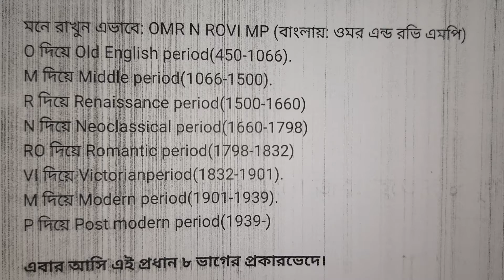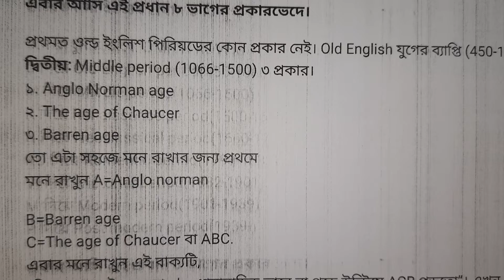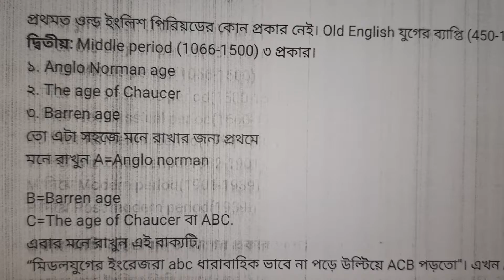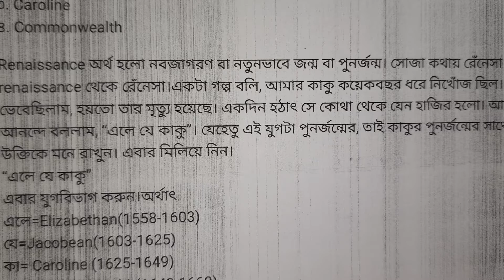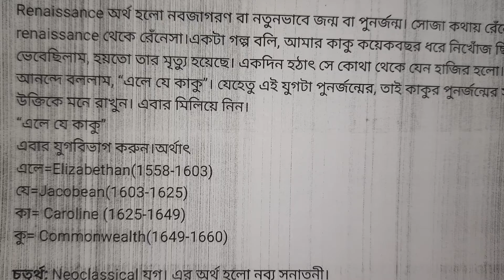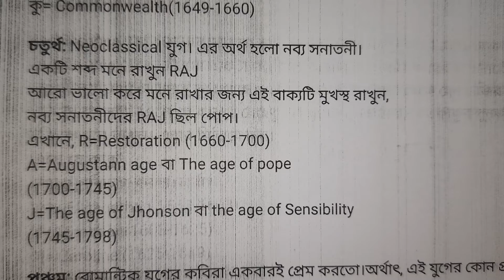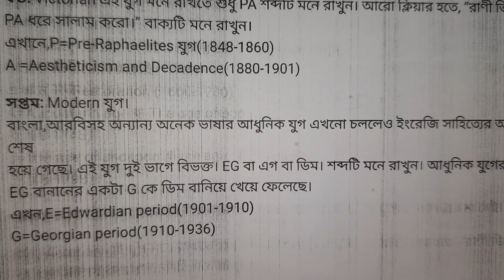ইংরেজি সাহিত্যের প্রধান ৮ টি যুগ মনে রাখার কৌশল | বিসিএস | English Literature | BCS | Govt Job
ইংরেজি সাহিত্যের প্রধান ৮ টি যুগ মনে রাখার কৌশল।
এই টেকনিকের সাহায্যে সহজেই ইংরেজি সাহিত্যের বিভিন্ন যুগবিভাগকে মনে রাখা সহজ হবে। বিসিএস সহ বিভিন্ন সরকারি চাকরি পরীক্ষার্থীদের জন্য বিষয়টি উপকারে আসবে।

english literature bd
old english literature pdf
english literature book pdf
old english literature
english literature books pdf
english literature book
english literature pdf
english literature books
a handbook of english literature pdf
english literature books for bcs
ইংলিশ লিটারেচার pdf
ঈ লেখার নিয়ম
university english bd
english literature bcs
english literature bangla
ঋ in english
ঋ pdf
ঋ লেখার নিয়ম
ঋ যুক্তবর্ণ লেখার নিয়ম
ঋ যুক্তবর্ণ
ঐ meaning in english
bcs english literature pdf
khata english meaning
english literature for bcs pdf
ঙ in english
bcs english literature
ছন্দে ছন্দে english literature
জন্ম নিবন্ধন english copy download
ঝাল english meaning
ঝ in english
ঝর english meaning
ঞ in english
handbook of english literature pdf
english literature book for bcs
dhaka university english department syllabus
ঢাল english meaning
ঢেক english
dhaka university english department
dhaka university central library
english ত বাংলা
teaching language through literature
literary terms pdf
bangla ত english
ইংলিশ ত বাংলা
ইংলিশ থেরাপি pdf
ধর্ম english meaning
english literature period
victorian age in english literature pdf
victorian literature
victorian age in english literature
modern english literature
ma english syllabus pdf
যকৃত english
literature express
ষ in english
history of english literature book
handbook of english literature
history of english literature pdf
ড় in english
class 2 english book pdf
class 2 english book pdf download
ssc english 2nd paper syllabus
class 3 english version books
mp3 english literature
class 3 english book pdf
5 liter oil price in bangladesh
5 liter to kg
8 lite price in bangladesh
9-10 english book pdf